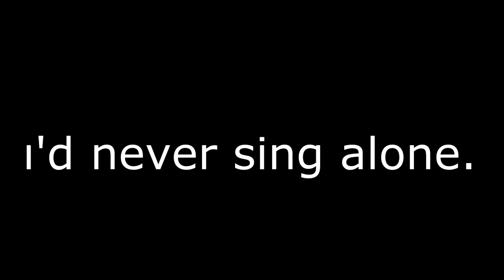GRRRLS //MeMe\\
I feel better now uwu